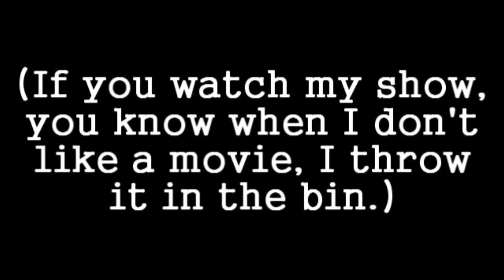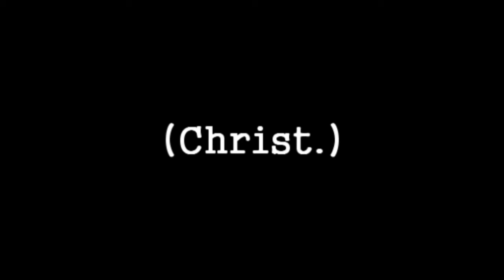(Fuckup. The Cheap-Arse Film Critic takes 2:27 to throw a DVD box in a bin.)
(What a failure.)